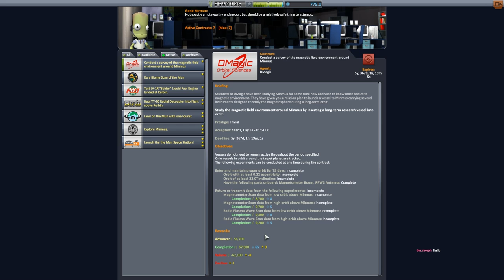KSP 1.2 Hard Kore Kolonization - #33 Zurück vom Minmus!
Es geht zurück nach Hause!